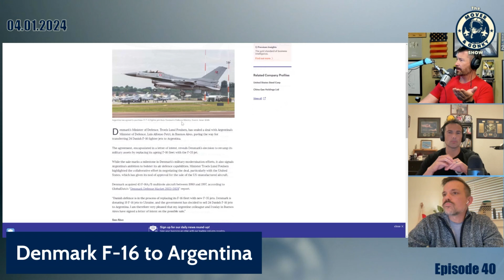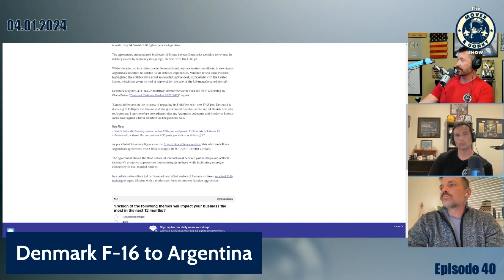Denmark to Send F-16s to Argentina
Mover, Gonky, and guest host Apollo discuss Denmark's recent sale of F-16s to Argentina. You can also join in on LIVE Q&As with the Mover Mailbag Monday at 8PM ET, Mover (F-16, F/A-18, T-38, 737, helicopter pilot, author, cop, and wanna be race car driver) and Gonky (F/A-18, T-38, A320, dirt bike racer, author, and awesome dad) discuss everything from aviation to racing to life and anything in between.